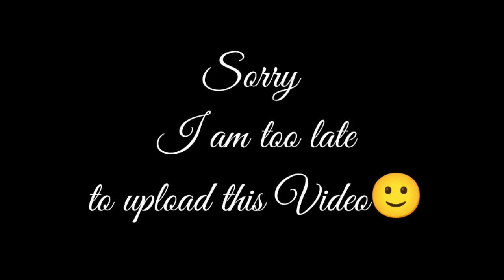Clash Of Clans New Event Attacks 2012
Clash Of Clans New Event Attacks

coc
clash of clans
th13
town hall 13 attack strategy
best th13 attack
th13 upgrade guide
clash with jo
best town hall 13 attack strategy
town hall 13 upgrade guide
th13 upgrade priority guide
kenny jo
th13 hybrid base
best th13 attack strategy 2022
th13 attack
th13 upgrade
th13 base
clash bashing
new th13 guide
th13 defense upgrade guide
coc starting th13
upgrade guide for th13
th13 starting guide
th13 upgrade priority 2021
coc th13 upgrade guide
th13 trophy base
best th13 base
coc th13 base
best town hall 13 base
town hall 13 hybrid base
town hall 13 base layout
new town hall 13 base
th13 spam attack
th13 easy attack strategy
upgrade guide
th13 upgrade guide 2021
th13 3 star attack strategy
best th13 attacks
clash with eric
clash of clans base progression
kenny jo th 13 base
th13 war attack
th13 lightning spell attack
sir moose gaming
onehive
th13 2022
th13 coc
three star
free gems
new town hall 13 hybrid base 2022
th13 trophy base 2022
th13 base copy link
town hall 13 hybrid base 2022
town hall 13 trophy base 2022
th13 base design 2022
th13 base 2022
new th13 base 2022
th13 war attack strategy
clash of clans strategy
clash of clans th13
th13 attack strategy 2022
th13 super witch attack
th13 dragon attack
th13 yeti attack
th13 hero upgrade priority
th13 legend league
th13 hybrid attack
th13 attack strategy 2021
new th13 attack strategy
town hall 13 attack
best th13 spam attack